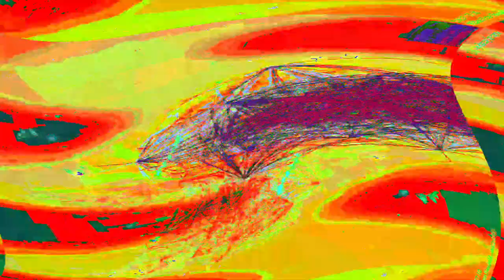[EPILEPSY WARNING] Movie 24 05 09 21h30m22s